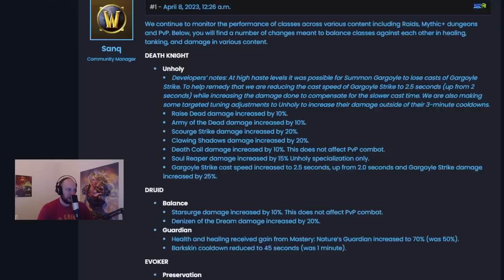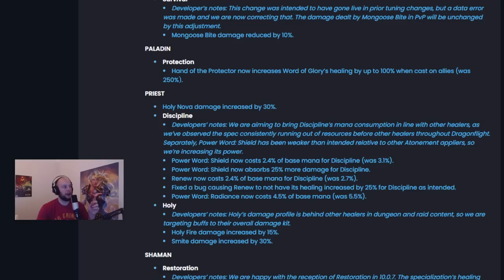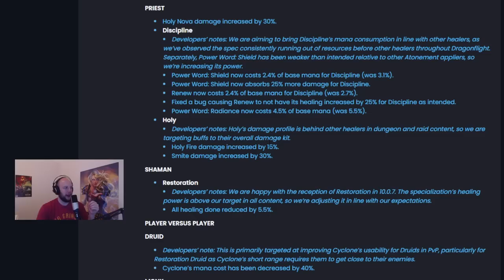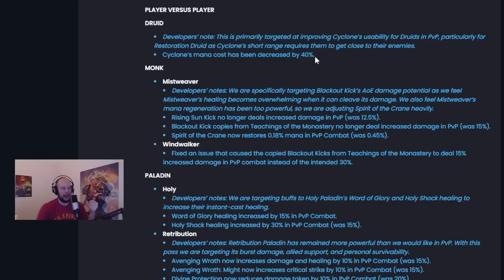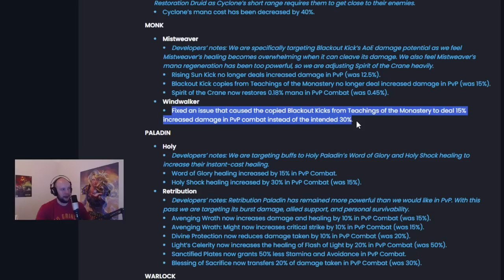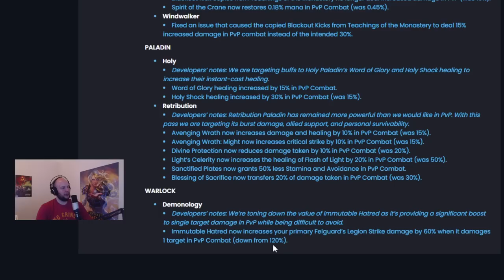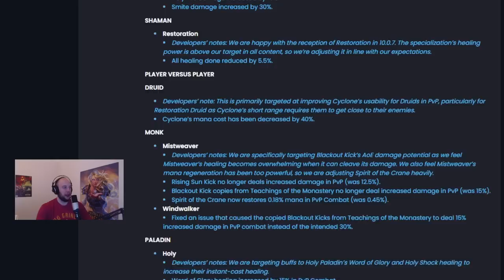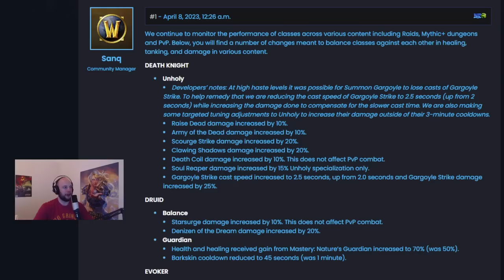10.0.7 CLASS TUNING UPDATE!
10.0.7 CLASS TUNING UPDATE!